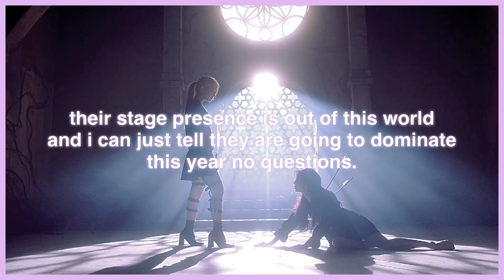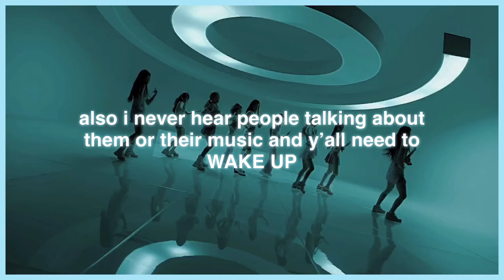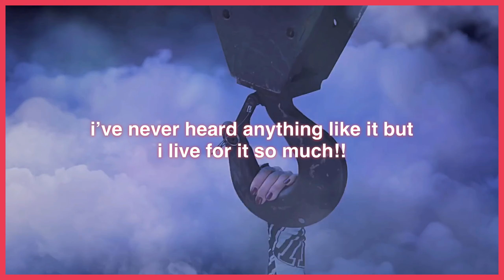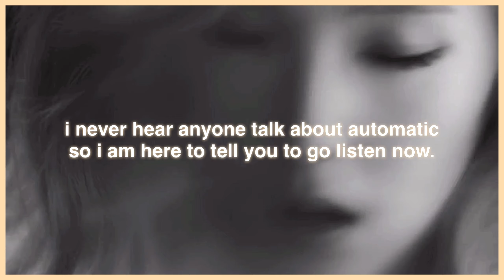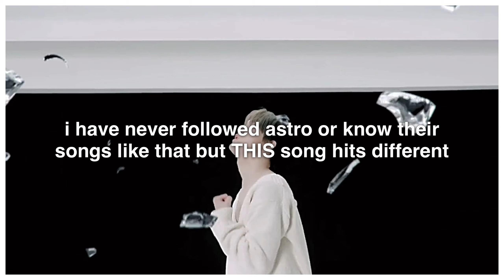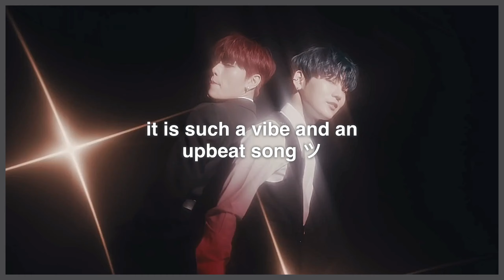kpop songs that DESERVED better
FAQ ;
• my name? : mia :)
• pronouns? : they/she
• my age? : i’m a minor!
• what year did i get into kpop? : 2016